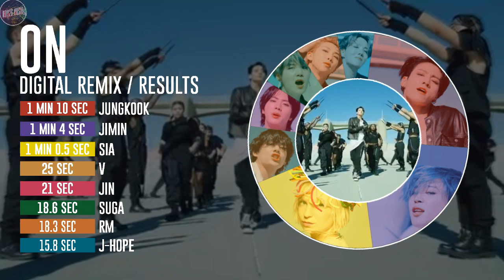BTS (방탄소년단) feat. Sia ~ ON (Remix) ~ Line Distribution